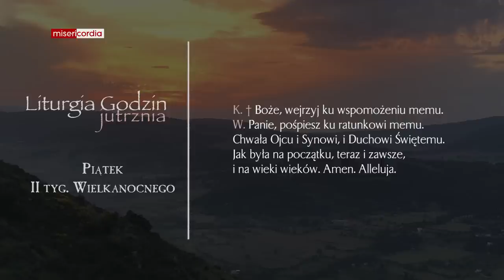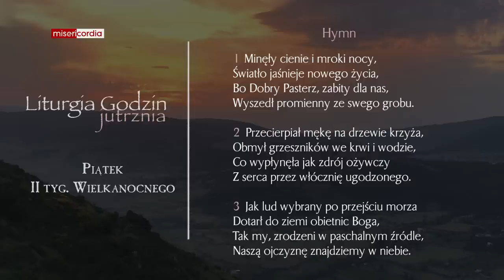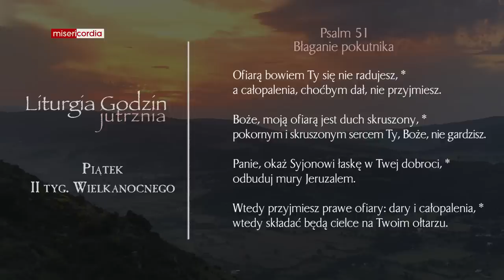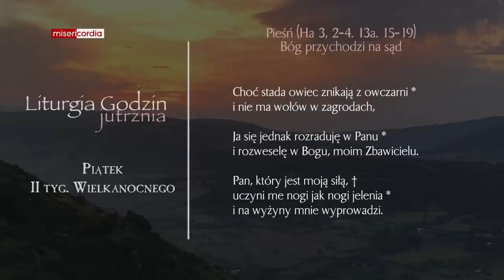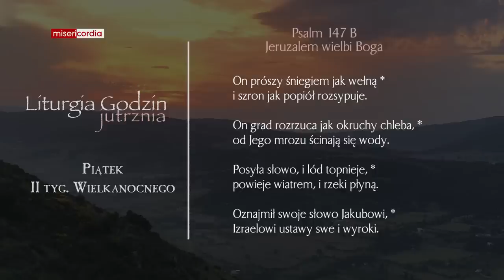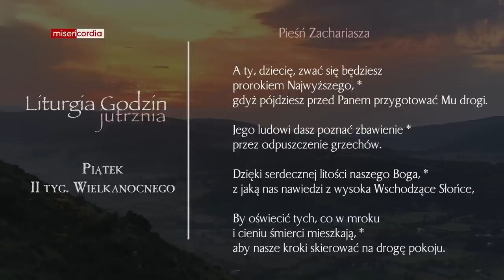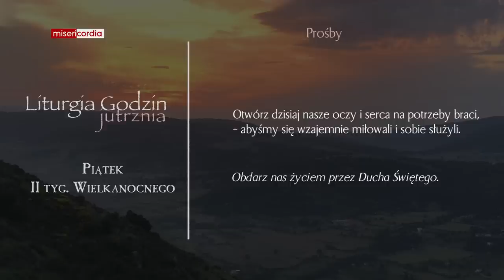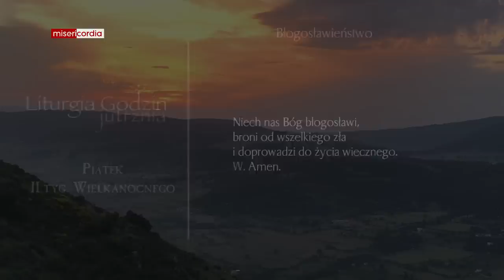Liturgia Godzin | Jutrznia | Piątek II tyg. Wielkanocnego